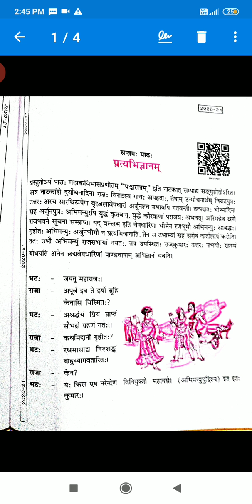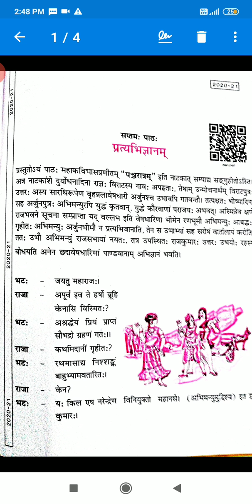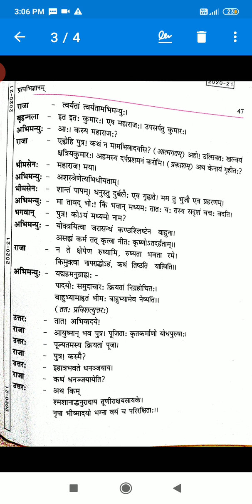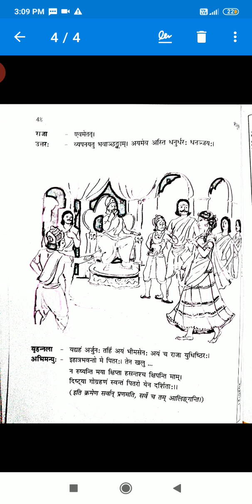पाठ- 7 प्रत्याभिज्ञानम्